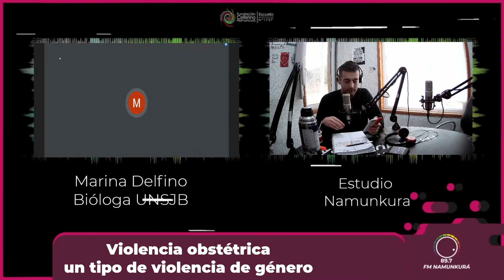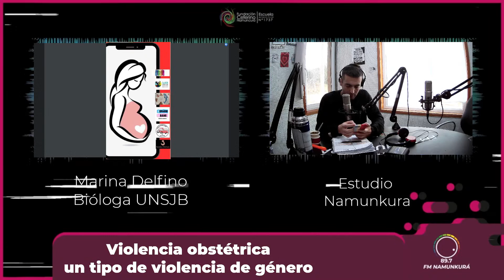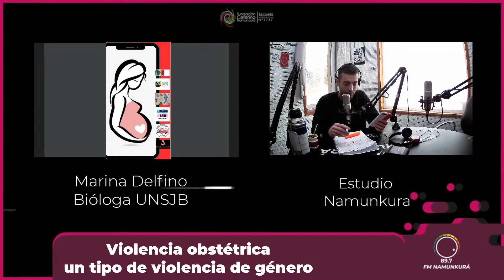Violencia obstétrica, un tipo de violencia de género y sexual | 🎙 Marina Delfino Bióloga UNSJB